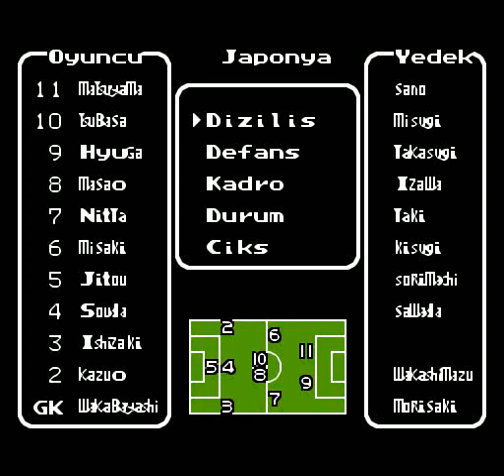Captain Tsubasa 2 ''Maç 32 Fransa Maçında Maçın Yıldızı Jun Misugi!''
Şimdi gruplardan çıktık ve Dünya kupasının sonlarına doğru ilerliyoruz(Fransa'da 2.olarak çıktı yani finale kadar gidebilirlerse tekrar karşılaşabiliriz tabi Almanya Brezilya Arjantin gibi rakipler varken gidebileceklerini düşünmek biraz zor.

Captain Tsubasa Volume II: Super Striker is a continuation of the "Cinematic Soccer" series of games started on the Famicom. Released in 1990 by Tecmo, this game is fairly similar to its predecessor, but with some slight graphical improvements. It was also the last Tsubasa game to be released on the Family Computer, with the series moving to the Super Famicom two years later.
Three years after winning the France World Cup for Japan, Tsubasa Oozora moves to Brazil alongside his coach Roberto Hongo in order to play with São Paulo F.C. Tsubasa intends to help São Paulo F.C. beat Flamengo and win the Brazilian National Tournament. After defeating the other Brazilian clubs in the Rio Cup, Tsubasa finally makes it to the finals against Carlos' Flamengo. Tsubasa wins the Rio Cup, and is then approached by Mr. Katagiri.